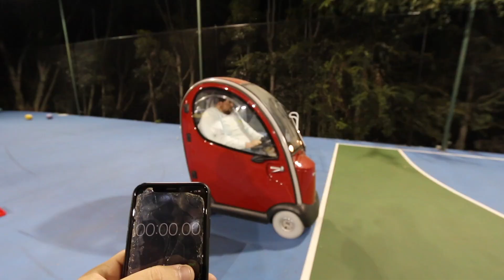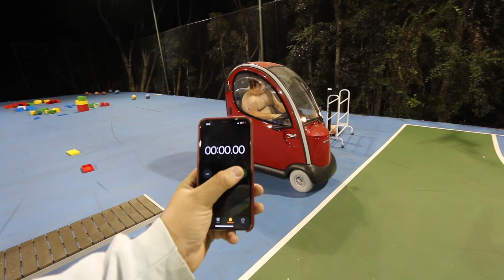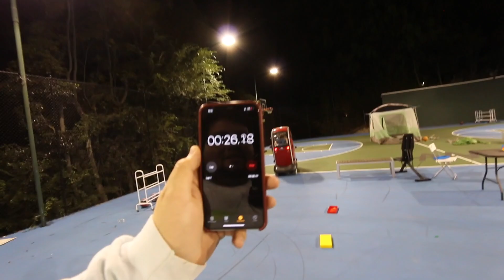Camping in $40 Million Team RAR Mansion (Carter Sharer)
In this video I went and camped at Carter shares $40 million mansion it was absolutely insane and that there was a bunch of funny things that happened make sure to watch the entire video and like and subscribe for more new videos every Tuesday and Friday at 3 PM preferably unless Garner can’t get his fetch and act together and post at four thanks for watching her number don’t you have a girl I’ll see you later peace